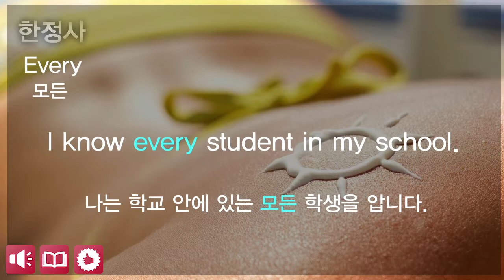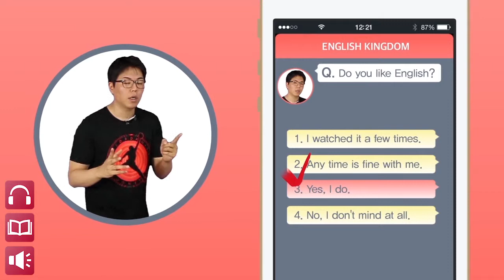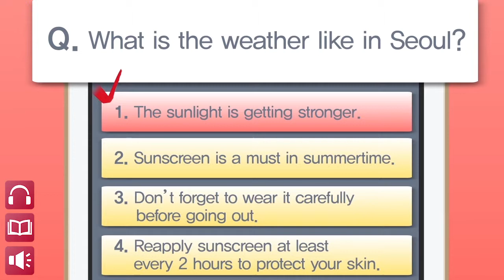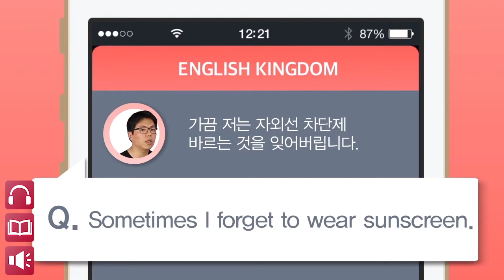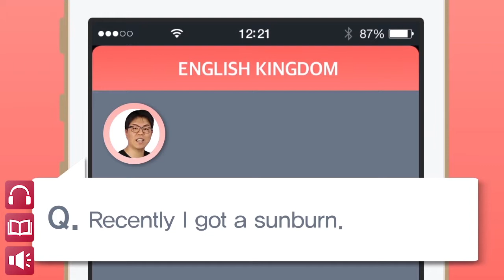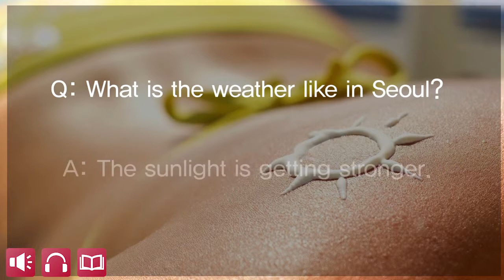선크림 바르셨나요? (2)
365일 매일 그날의 핫이슈를 다루며 끊임없이 변화하는 색다른 컨텐츠, '데일리컨텐츠'
대한민국에서 그날 있었던 최고의 핫이슈를 영어로 쉽고 재미있게 풀어봅니다!

잉글리쉬킹덤 데일리컨텐츠 - 선크림 바르셨나요?(2)

It's a Habit.
습관입니다.

ENGLISH KINGDOM
Your English Keeper